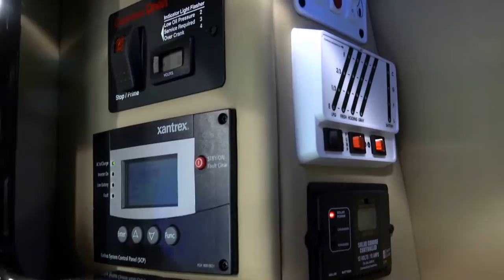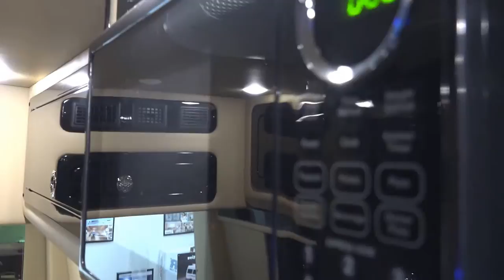2016 Midwest Automotive Designs- Weekender K16-001